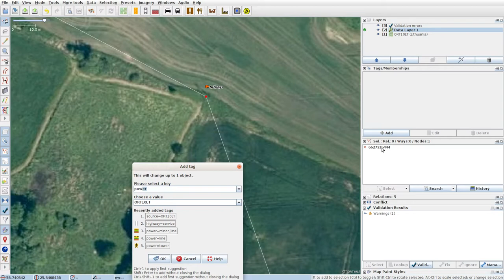JOSMrec0284 2020 02 16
Lithuania. Duokiškis. Tracing buildings (mainly) in JOSM for openstreetmap.